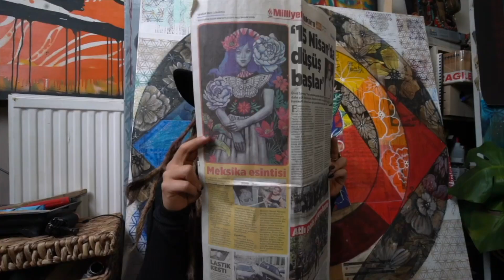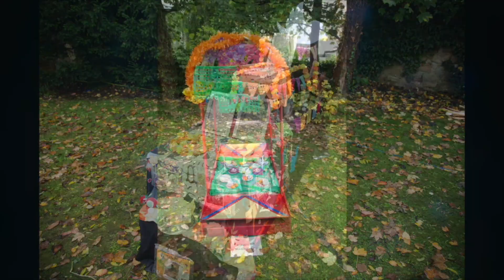Eventos Culturales, Embajada de México en Irlanda 2022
Compilación de actividades culturales 2022 en la Embajada de México en Irlanda.